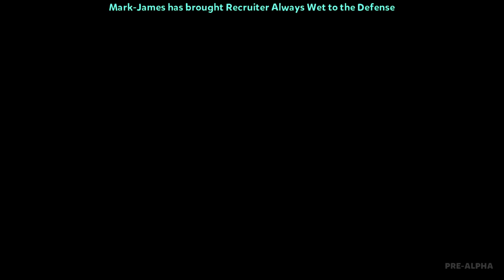Dungeon Defenders 2 | Gameplay #1 - Part 3 of 3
Pre-Alpha v1.2